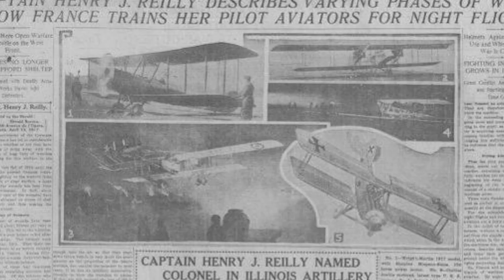Property from the Estate of Kenneth Hill Sr.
Heritage Auctions is proud to present property from the Estate of Kenneth Alan Hill Sr. in our upcoming Automobilia, Transport History and Mechanical Models Auction on May 25th and our European Art Signature Auction on June 4th.

From rare ship models to masterpieces by Montague Dawson and Franz Richard Unterberger, Kenneth Hill turned his love of the water into a lifetime of collecting.